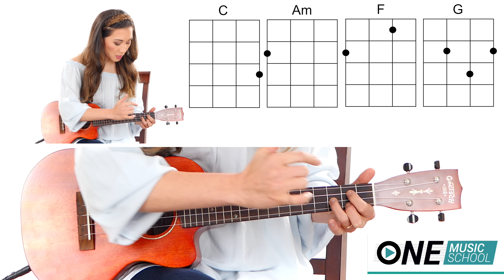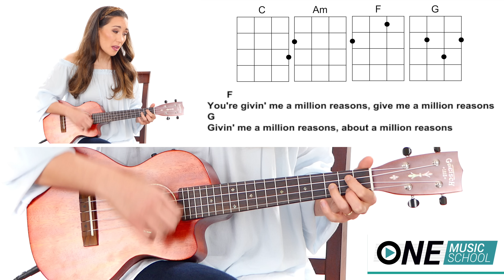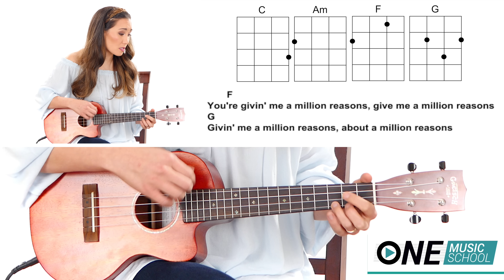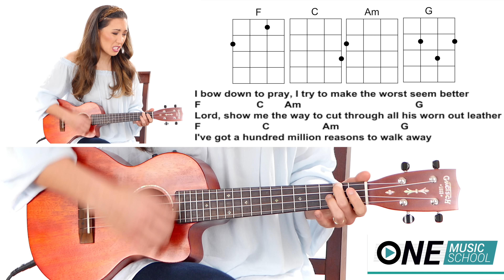"Million Reasons" by Lady Gaga - Ukulele Tutorial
Katie DeNure is a music teacher at One Music School which offers private Guitar, Voice, and Ukulele lessons online via Skype.

For students located in the Appleton, WI area, Katie DeNure also offers private guitar, voice, and ukulele lessons (in person) at her music studio in downtown Appleton, WI. Group lessons are also available.

Book Your Online Music Lesson with Katie Today!
to learn more and schedule your online lessons.